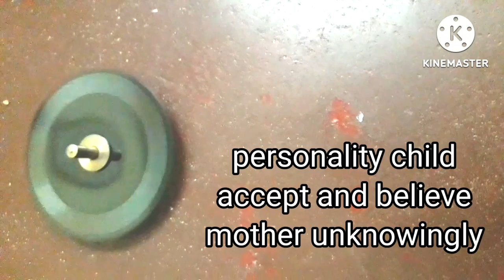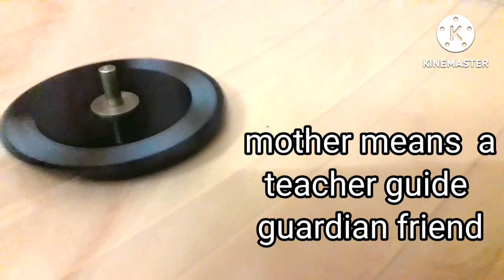How to make flywheel - 6 from waste cellphone cover/mother /kid/ child/ baby...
How to make flywheel -6 waste cellphone cover/ mother/ kid/ child/baby.
# flywheel
# flywheel experiment intelagu
#  fly wheel
# flywheel in malayalam
# flywheel experiment
# flywheel experiment calculation
# flywheel experiment  in hindi
#  flywheel making
# flywheel making vedios
# flywheel making process
# flywheel meaning
# flywheel ring
flywheel machine
#  flywheel magnet
#  flywheel  making noise
 # flywheel  metirial
#  mass flywheel
#  how to make flywheel
#  how to make flywheel geometry
#  how to make flywheel create mod
#  how to get flywheel off
#  how to build  a  flywheel
#  how to flywheel work
#  how to make  flying with kids easier
# how to make  a homemade fly
#  how to make a simple flywheel
# how to make flywheel to child
#  how to turn a flywheel by hand
# how to turn a flywheel
#  how to  make flywheel to baby
# how to make flywheel to baby swing
# how to build a flywheel trainer
# how to make flywheel project
# flywheel project
# flywheel procedure
# flywheel property managment
# open flywheel project
# flywheel energy storage project
# flywheel physics project
 # flywheel example
 # flywheel project at home
 # flywheel project at school level
# flywheel  project by students
# flywheel  project science and fun
#  flywheel project science and technology
# flywheel project science direct
#  flywheel  project by scientists
# flywheel project at university level
# flywheel project at universities
# idea idea
#  diy
# indoor games
# flywheel flywheel
# waste waste
# recycling waste
# simple experiment
# simple inovation
# school science project idea tamil
# childwood
# child growth and development
# child growth
# child growth stages
# child growing up
# baby brain
# infants
#  how to  train child
#  childwood growth
# child development
#  child' s mind
#  child mind development
#  kids behavior
# childwood behavior
# motherwood
#  mother touch
#  mother mother
# mother
# mother touch school
# mother care
# care baby
# mother treatment
# flywheel  malayalam
# flywheel physics experiment
 malayalam
# physics experiment
# school science project ides tamil
#  waste craft ideas in tamil
# basic physics for beginners malayalam
# science project for students tamil
 # science  project for students tamil vedio